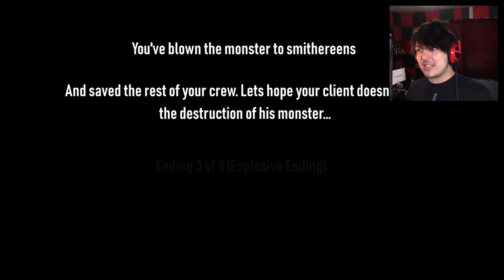Taco Timmy's True Expiration! | Strange Terror from the Deep (part 22)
Let's Correct the mistake I made in Part 19!

Did you like this video! if you did, here's another you might like!

Wanna send me stuff? Send it here:
United States